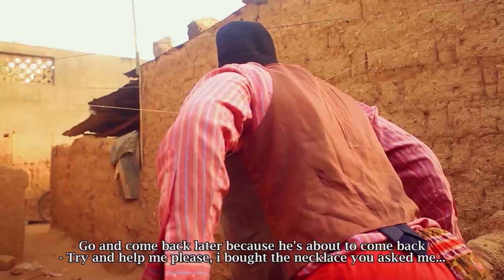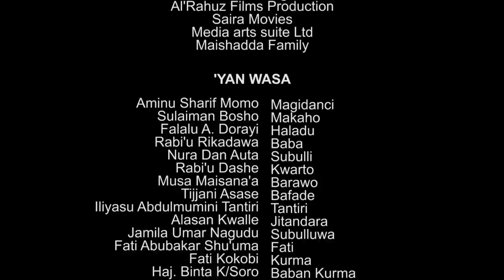talaka mai siyar da akuya ya lashe zuciyar uba daya mai kudi - Hausa Movies 2021 | Hausa Films 2021